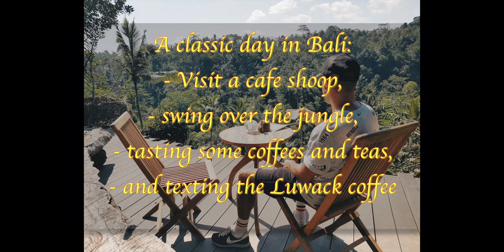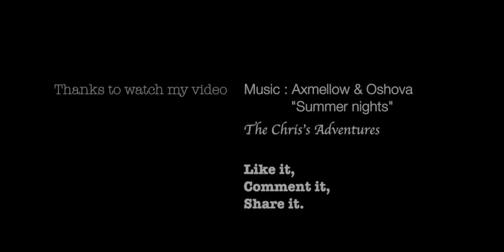on Day in Bali - Kumulilir - Tasting Luwack coffee and swing over the jungle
Hello everyone,
today, I take you with me for a little road trip through the Balinese jungle.
Tasting of different coffee in Kumulilir, tasting of Luwack coffee, and cherry on the cake, swinging over the jungle